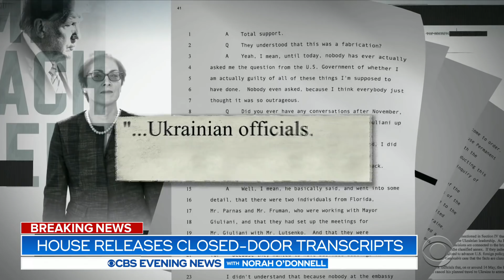First transcripts in impeachment inquiry released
The House released the first transcripts of closed door depositions in the impeachment inquiry. The hearings were held with the former U.S. ambassador to Ukraine and a former top aide to Secretary of State Mike Pompeo. Nancy Cordes has the latest.